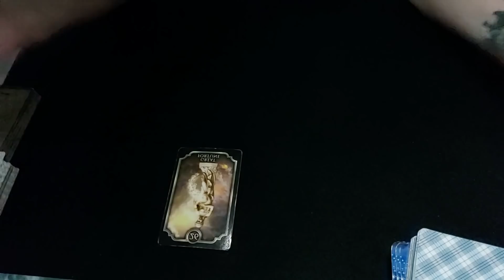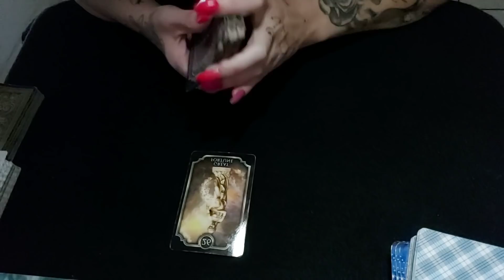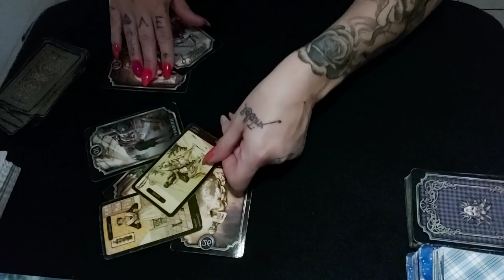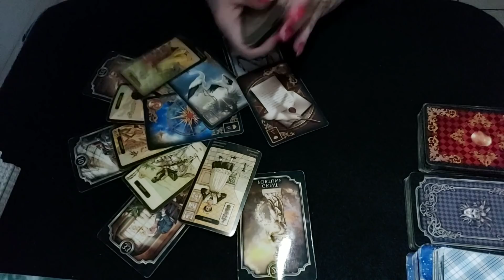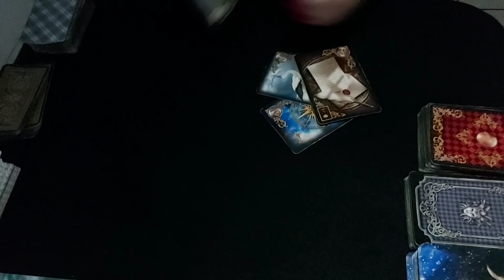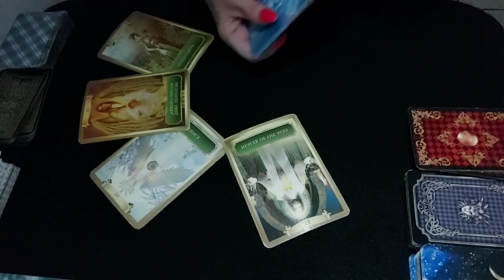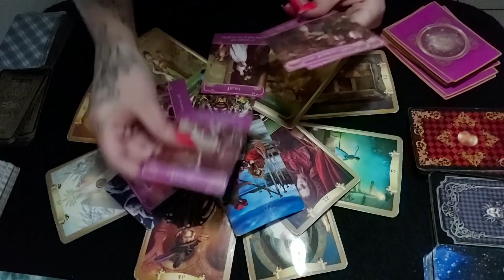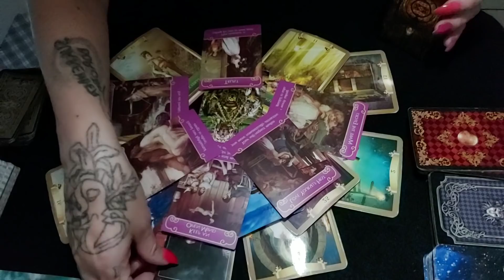Taurus - Beautiful Healing Lover Comes Forward - *Bonus* Weekend Vibe -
Hi
Welcome to your *BONUS* weekend vibe reading.
If you like my content, please click like.
If you think my video will help someone in their situation, please share.
Special Message For All Darklight Supporters - Have I told you lately that I love you?
XxX MUAH XxX
If you like home made natural mind and body products
If you'de like to support a young lady with her cause for charity, to raise funds for the children of Uganda, please read her story
What Options Does Darklight Offer? -
See what mini and extended personal readings Darklight offers
Contact Darklight for a reading to see or if she can advocate you in your cause
Take part in polls for future readings Darklight does on YouTube  -
Click "Join" and msg me your YouTube name and badge colour
Cheaper readings -
- Any level of Darklight Membership gives you a $10 discount for any reading of your choice.
(for Darklight Taurus Members)
Donate help me continue my service to you for free on YouTube